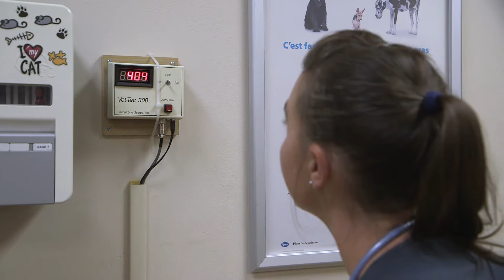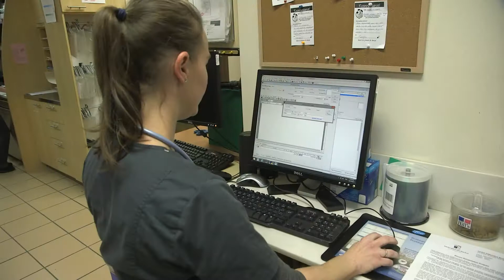Lauréate du Prix d'excellence TSA 2015 : Mme Catherine Letendre